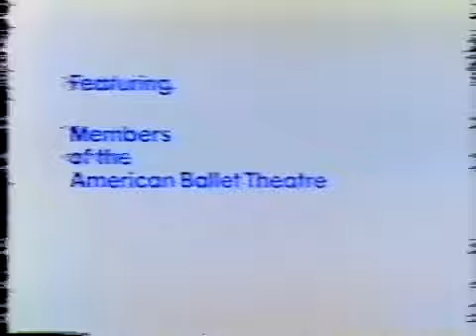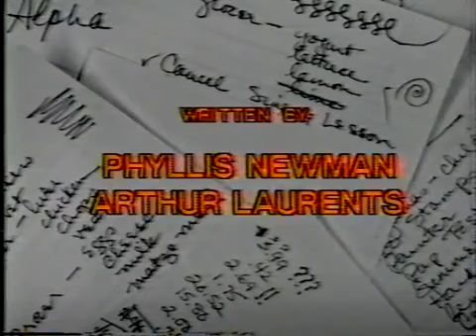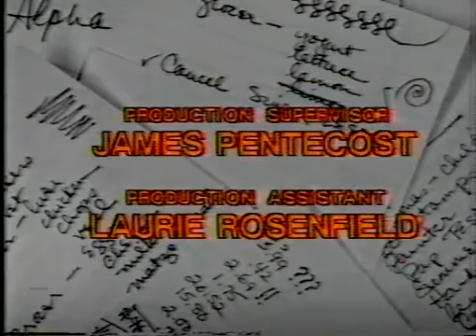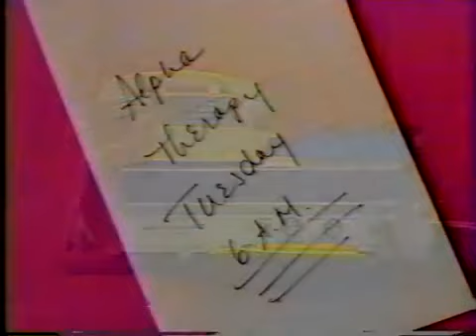Madwoman of Central Park West, Phyllis Newman, Complete Show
Phyllis Newman stars in her 1979 one-woman show, The Madwoman of Central Park West, taped at the John Drew Theater in East Hampton, L.I. It was .

The movie Let's Rock had all sorts of cameos by early rock acts like Danny & the Juniors, Paul Anka, the Royal Teens, Della Reese and Roy Hamilton, but at its .